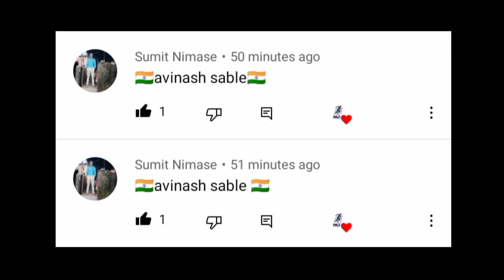AVINASH SABLE!! Indian athlete. 3000m steeplechase.